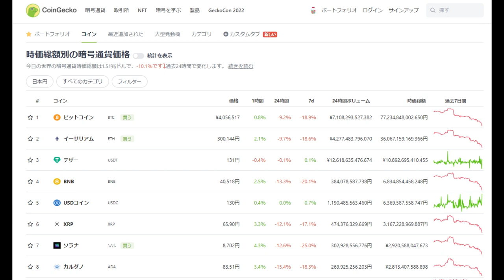【暗号通貨】大暴落！いや、これでいいんだ。